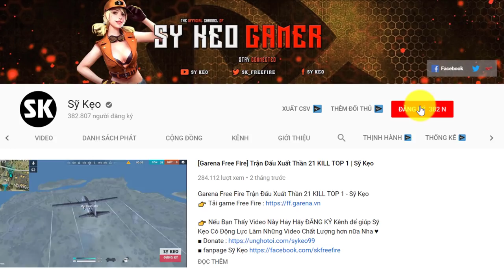[Free Fire] Kẻ Địch Bị Dồn Đến Đường Cùng | Sỹ Kẹo